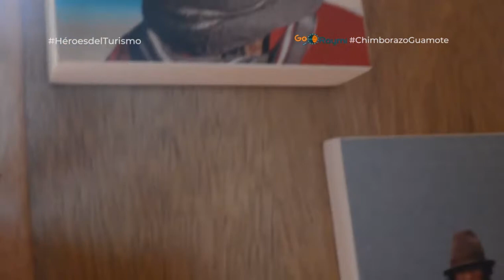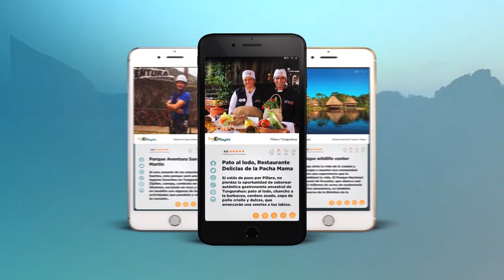Hotel Inti Sisa, Guamote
Inti Sisa provee servicio de hospedaje y alimentación, es un hotel creado por la fundación Sisa, y su finalidad es ayudar a la comunidad de Guamote a través del servicio de educación.Sé parte de los héroes del turismo.